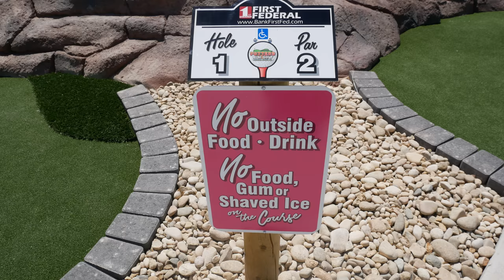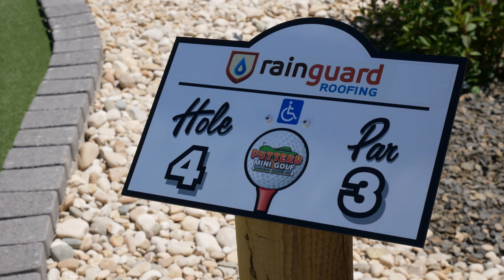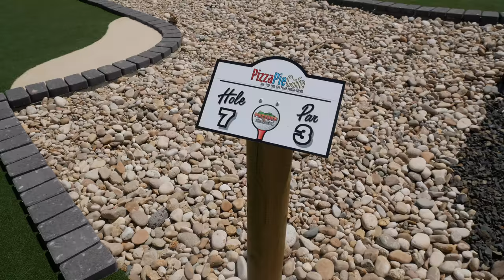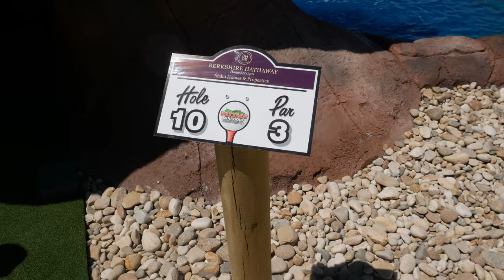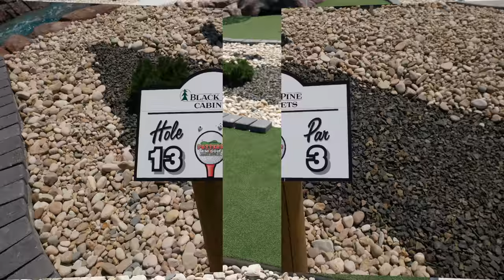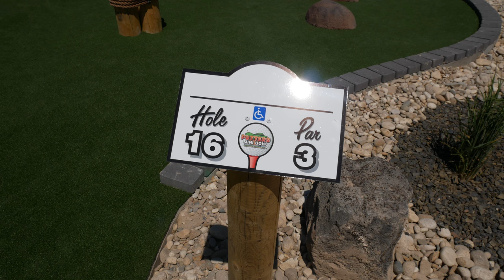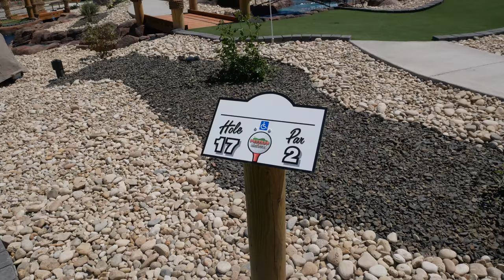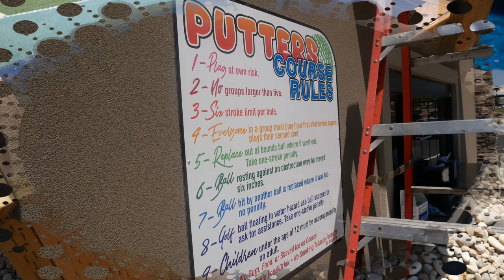We Play the Brand New Putters Mini Golf Course in Twin Falls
Austin Todd may look like a normal radio personality. But, the truth is he's a mini golf fanatic in disguise. Putters Mini Golf in Twin Falls kindly (naively) turned him loose on their brand new course before it opens this Memorial Day weekend. This is the result.